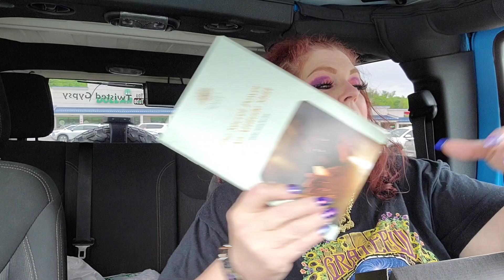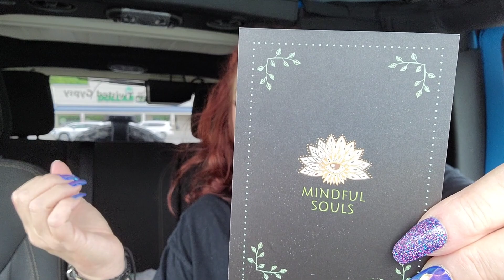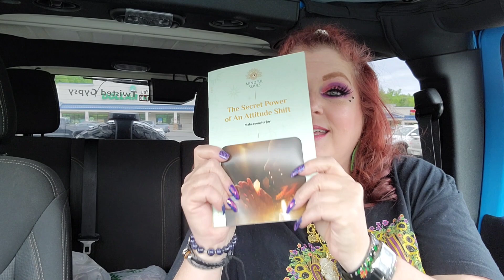MINDFUL SOULS 🪷🪷 UNBOXING 🍄🌺🪷🪷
MINDFUL SOULS